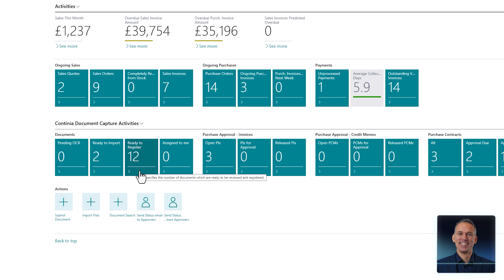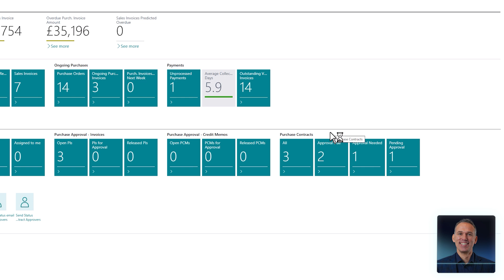Role center - Continia Document Capture Demo, 2025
In chapter 1, Continias Document Capture Solution Specialist Mikkel Reesbøll explores the great overview provided Document Capture tiles in the role center.

Continia Document Capture is an end-to-end solution for Microsoft Dynamics 365 Business Central that automates the processing of invoices and other business documents. It handles importing, OCR-processing, registering, approvals, and archiving of documents, streamlining your accounts payable workflow.

About Continia:

Continia Software is a leading provider of scalable add-on solutions for Microsoft Dynamics 365 Business Central with over 30 years' experience. Our finance automation solutions eliminate up to 90% of manual tasks, enhancing transaction accuracy, financial controls, and cash flow.

The #1 value customers get from Continia's solutions is more time. Our solutions are designed to streamline financial processes, saving businesses worldwide thousands of hours every month.

Instead of aggravating manual data entry, tracking down documents and approvals, or manually sending out invoices, users can focus on value-adding activities. From AP automation to expense management and carbon accounting, we provide seamless and efficient solutions so you can get home on time.

More than 1,600 partners implement and support our solutions worldwide, serving over 20.000 customers in the Microsoft Dynamics ecosystem. It’s About Time!